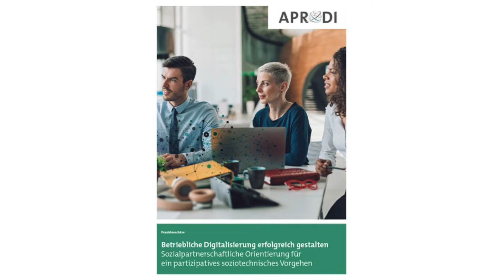Betriebliche Digitalisierung erfolgreich gestalten